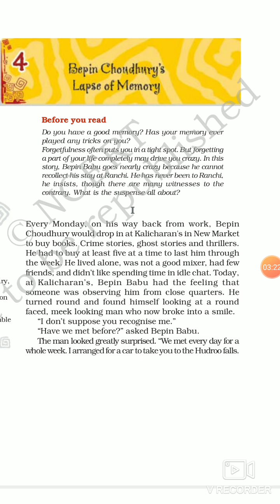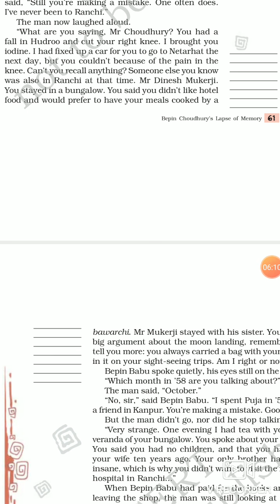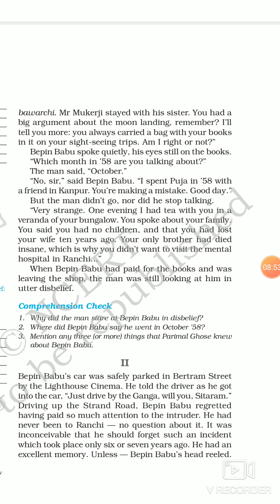BIPIN CHOUDHARY LAPSE OF MEMORY class 8 th part 1